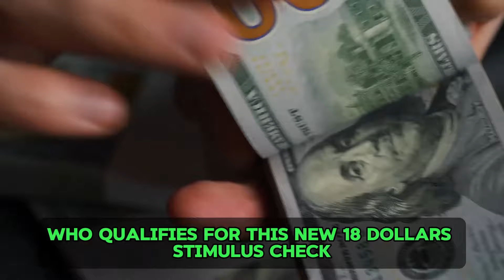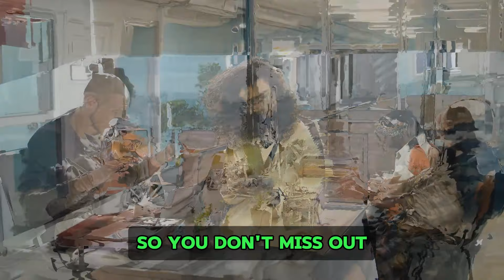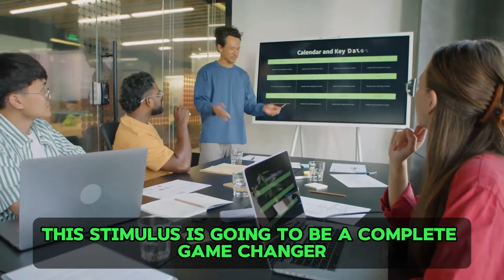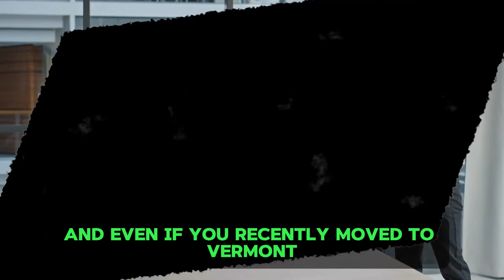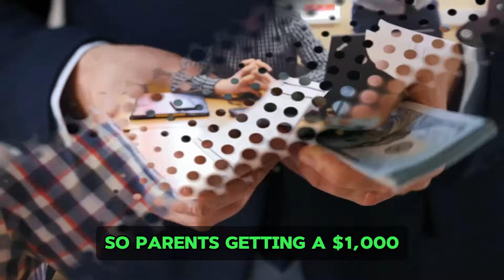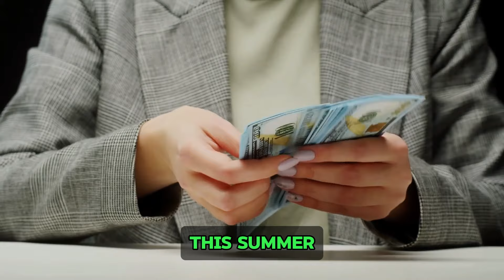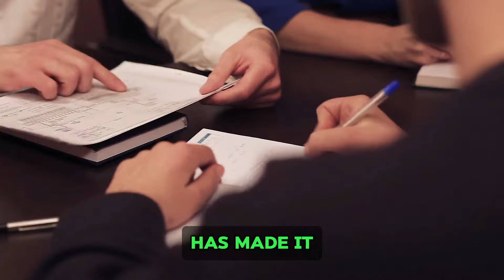it's Hitting Seniors Accounts! Lump-Sum Check Of $1800 For Social Security SSI SSDI VA Seniors!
Hey there, YouTube community! We have some incredible news to share with all the amazing seniors out there. In this video, we're thrilled to announce that a lump-sum check of $1800 is on its way to Social Security, SSI, SSDI, and VA seniors! Join us as we delve into the details of this exciting development. We'll discuss who qualifies for this lump-sum payment, how it will be distributed, and the timeline for when seniors can expect to see it in their accounts. This financial boost is designed to provide much-needed support to our valued seniors, and we're here to ensure you have all the information you need. Our mission is to keep you informed and empowered, especially during these challenging times. We understand the significance of financial assistance, and we're dedicated to guiding you through this process.